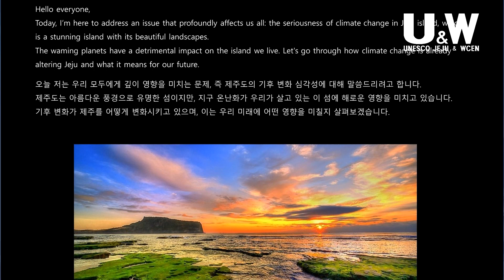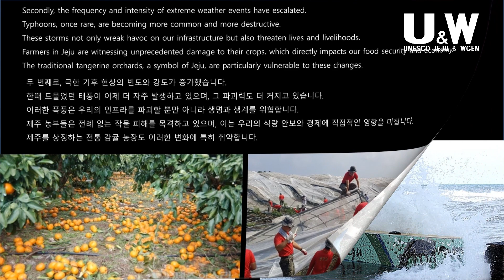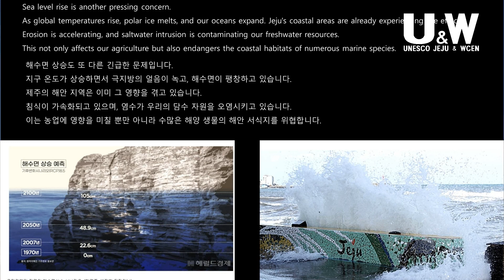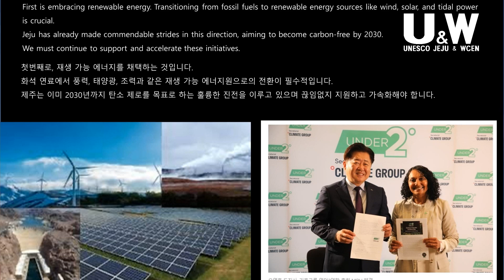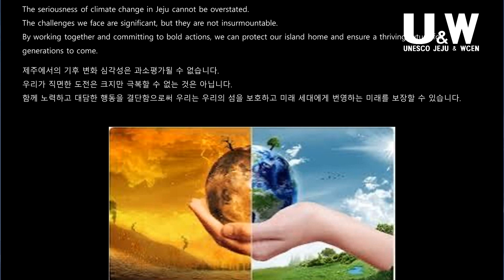정예현 0519 U＆W SPEECH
오늘 저는 우리 모두에게 깊이 영향을 미치는 문제, 즉 제주도의 기후 변화 심각성에 대해 말씀드리려고 합니다. 제주도는 아름다운 풍경으로 유명한 섬이지만, 지구 온난화가 우리가 살고 있는 이 섬에 해로운 영향을 미치고 있습니다. 기후 변화가 제주를 어떻게 변화시키고 있으며, 이는 우리 미래에 어떤 영향을 미칠지 살펴보겠습니다.
첫 번째 문제는 기온 상승입니다. 지난 몇 십 년 동안, 제주는 평균 기온이 크게 상승했습니다. 이 온난화 추세는 우리 섬의 생태계의 미묘한 균형을 깨뜨리고 있습니다. 한때 서늘한 조건에서 번성하던 종들은 이제 생존에 어려움을 겪고 있으며, 이는 생물 다양성의 상실로 이어집니다. 지구 어디에서도 볼 수 없는 제주만의 독특한 식물과 동물들이 영원히 사라질 위험에 처해 있습니다.
두 번째로, 극한 기후 현상의 빈도와 강도가 증가했습니다. 한때 드물었던 태풍이 이제 더 자주 발생하고 있으며, 그 파괴력도 더 커지고 있습니다. 이러한 폭풍은 우리의 인프라를 파괴할 뿐만 아니라 생명과 생계를 위협합니다. 제주 농부들은 전례 없는 작물 피해를 목격하고 있으며, 이는 우리의 식량 안보와 경제에 직접적인 영향을 미칩니다. 제주를 상징하는 전통 감귤 농장도 이러한 변화에 특히 취약합니다.
해수면 상승도 또 다른 긴급한 문제입니다. 지구 온도가 상승하면서 극지방의 얼음이 녹고, 해수면이 팽창하고 있습니다. 제주의 해안 지역은 이미 그 영향을 겪고 있습니다. 침식이 가속화되고 있으며, 염수가 우리의 담수 자원을 오염시키고 있습니다. 이는 농업에 영향을 미칠 뿐만 아니라 수많은 해양 생물의 해안 서식지를 위협합니다.
게다가 기후 변화는 제주의 주민들의 건강과 복지에도 영향을 미칩니다. 열파가 증가하고 날씨 패턴이 변화함에 따라 질병과 열 관련 질환이 확산되고 있습니다. 노인과 어린이를 포함한 취약한 인구가 특히 위험에 처해 있습니다. 우리 의료 시스템에 대한 부담이 증가하고 있으며, 우리는 이러한 도전에 대비해야 합니다.
그러면 저희는 지역적 또는 전 세계적으로 문제를 해결하기 위해 무엇을 할 수 있을까요? 몇 가지 방안을 제시하겠습니다.
첫번째로, 재생 가능 에너지를 채택하는 것입니다. 화석 연료에서 풍력, 태양광, 조력과 같은 재생 가능 에너지원으로의 전환이 필수적입니다. 제주는 이미 2030년까지 탄소 제로를 목표로 하는 훌륭한 진전을 이루고 있으며 끊임없지 지원하고 가속화해야 합니다.
지속 가능한 홍보를 하고 세상에 알리는 것도 도움이 됩니다. 제주의 경제는 관광에 크게 의존하고 있습니다. 친환경적인 관행을 촉진하고 지속 가능한 관광을 장려함으로써 방문객의 환경 발자국을 줄이고 우리의 자연 유산을 미래 세대를 위해 보존할 수 있습니다.
교육과 옹호도 중요합니다. 기후 변화의 영향과 지속 가능한 관행의 중요성에 대한 인식을 높이는 것이 필수적입니다. 특히 젊은 세대를 교육하여 환경 보호 문화를 조성해야 합니다. 기후 변화는 국제 협력이 필요한 세계적인 문제이기 때문에 지역 행동이 세계적인 해결책에 어떻게 기여할 수 있는지 보여주어야 합니다. 국제 기후 활동들에 참여하고 우리의 경험을 공유함으로써 다른 사람들에게 행동을 촉구할 수 있습니다.
제주에서의 기후 변화 심각성은 과소평가될 수 없습니다. 우리가 직면한 도전은 크지만 극복할 수 없는 것은 아닙니다. 함께 노력하고 대담한 행동을 결단함으로써 우리는 우리의 섬을 보호하고 미래 세대에게 번영하는 미래를 보장할 수 있습니다.